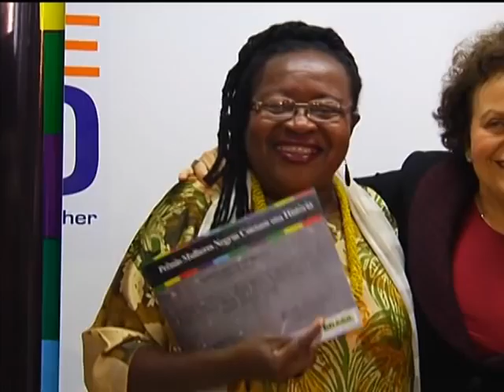Mulheres negras recebem premiação por contarem suas histórias de vida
NBR NOTÍCIAS -- 23.04.13: O Prêmio Mulheres Negras Contam Sua História premiou dez trabalhos de autoria de mulheres negras nesta terça-feira (23), em Brasília. O reconhecimento tem o objetivo de incentivar a inclusão social por meio da reflexão do dia a dia dessas mulheres. Promovido pela Secretaria de Políticas para Mulheres (SPM), o projeto teve 520 trabalhos inscritos. Um livro com as histórias vencedoras será publicado no segundo semestre deste ano pela SPM.